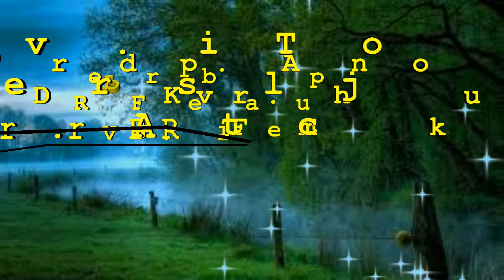KARMA SEMINAR IN TAMAMUNDA SCHOOL 2018, SOME PHOTOS || ONE WEEK PROGRAMME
IT IS ALWAYS GOOD TO LEARN OUR OWN CULTURE.